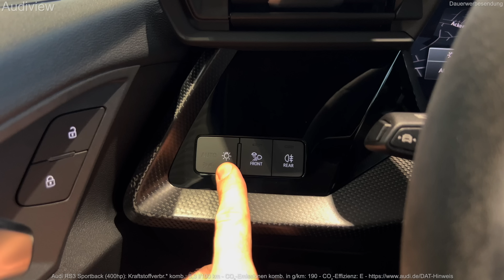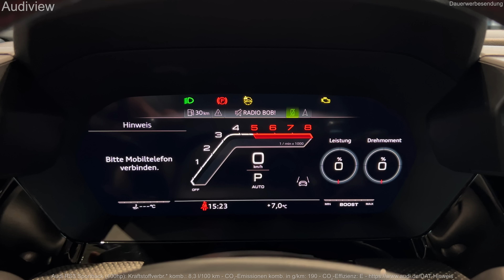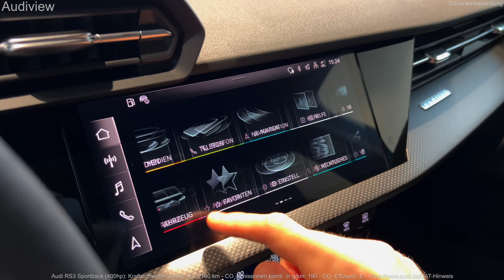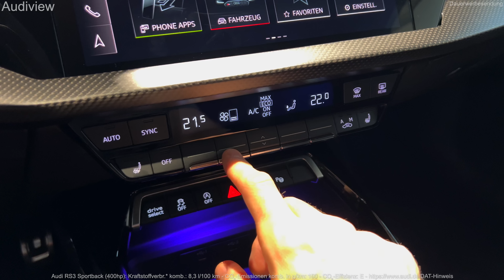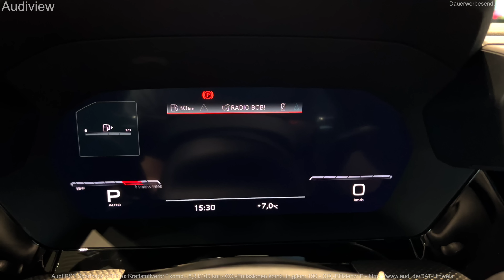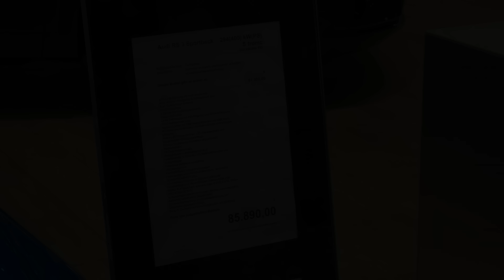2023 Audi RS3 Sportback (400hp) - Interior and Exterior Details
Visual Review (interior and exterior) of the new 2023 Audi RS3 Sportback (400hp) in Turboblue.

Kraftstoffverbr.* komb.: 8,3 l/100 km - CO₂-Emissionen komb.: 190 g/km - CO₂-Effizienz E

Farbe (color):                              Turboblau (turbo blue)